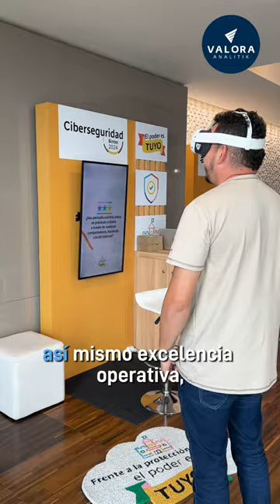Feria de banca innovación y tecnología Bintec 2024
Hasta el 17 de octubre se realiza Bintec, la feria de banca, innovación y tecnología de Bancolombia.

Las personas interesadas en participar pueden hacerlo de manera presencial en la sede de Bancolombia Dirección General en Medellín o registrándose en la página